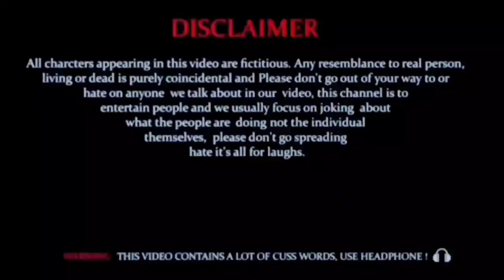Lichi Chor | लीची चोर | Mani Meraj Vines | Comedy 420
Mani meraj vines video
Mani meraj vines new comedy
Mani meraj vines new video
Mani meraj vines new comedy 2023

Comedy 420 Channel Member's Name

 Cast :- कलाकार_
          :- Ayub Alam          (Video Editor)
          :- Vikash Yadav     (Director)
          :- Zubair Alam       (Jd Star)
          :- Naushad Raza   (Camera man)
          :- Ramesh Gupta
          :- Ashik Alam
          :- Rohan Raaz        (Thumbnail Editor)